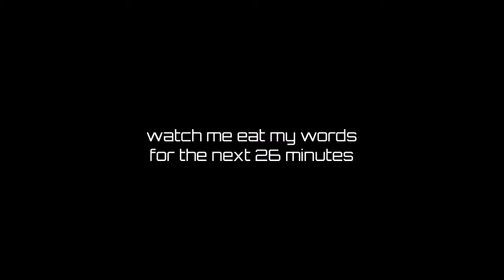A Rocky Start - Sheith in Strangerville [Ep 3]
All the relationships are off to a rocky start! 💦💦💦 Shiro & Keith go to the beach for much needed alone time.

About Sheith in Strangerville:
Shiro and Keith have lived in Strangerville all their lives. Not until the Holts move in with Sam's military assignment do stranger things make themselves known. With the help of Pidge and Matt, Shiro and Keith solve the mystery of their hometown...and maybe fall in love?

Check out behind the scenes & fun extras at the sheithstrangerville hashtag

If you're interested in my stuff, find me here!

If you want to support what I do, please consider buying me a coffee!